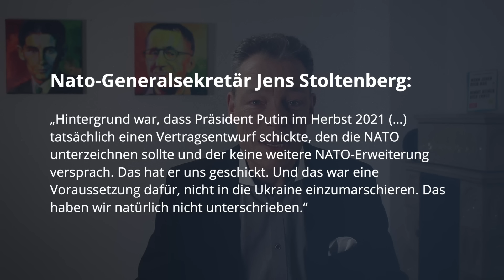Ukraine-Schock: Nato-Boss rutscht Wahrheit raus (krass!)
Link zum Zitat Stoltenbergs im Artikel von Prof. Jeffrey Sachs (Columbia University, New York)
DAS verändert dein Leben:

„Wie der Westen den Krieg in die Ukraine brachte“ – so heißt ein spektakuläres Buch vom US-Politik-Kenner Benjamin Abelow. Martin Wehrle hatte sich schon vor einiger Zeit diese Insider-Informationen angeschaut und ist auf unglaubliche Fakten gestoßen. Alles spricht dafür, dass der Westen den Krieg Russlands bzw. Putins in der Ukraine billigend in Kauf genommen hat. Und vieles spricht dafür, dass die USA ein Interesse daran haben, diesen Krieg zu verlängern und den Frieden NICHT herbeizuführen.
In diesem Video zitiert Martin Wehrle eine Äußerung, die dem Nato-Generalsekretär Jens Stoltenberg rausgerutscht ist. Aus dieser Äußerung geht hervor, dass die Nato durchaus weiß, warum Putin diesen Angriffskrieg begonnen hat und was sie mit seinem Ausbruch zu tun hat – obwohl dieser eigen Anteil am Ukraine-Krieg immer abgestritten wird, auch von der deutschen Außenministerin Baerbock.
Noch ist alles beim Alten: Der Krieg in der Ukraine tobt weiter, die Zahl der Toten wächst, und in Deutschland dreht sich die Debatte vor allem um Waffenlieferungen. Putin erhöht den militärischen Druck, der Westen schlägt zurück, und jeder fühlt sich in diesem Krieg im Recht. Immer größer wird die Chance, dass ein Atomkrieg entsteht. Dieses Video dreht Wehrle vor dem Hintergrund, dass Deutschland noch erschüttert ist von den Corona-Wellen, über die ähnlich kontrovers wie über den Ukraine-Krieg diskutiert wurde – ob bei Markus Lanz, bei KenFM, Tagesschau oder in allen anderen Medien, kritisch kommentiert von seriösen und weniger seriösen YouTubern wie Gunnar Kaiser, Paul Schreyer, Tim Kellner, Daniele Ganser oder Sahra Wagenknecht.
Martin Wehrle zeigt in diesem Video auf, warum es wichtig ist, auch die eigenen Anteile an der Krise aufzuarbeiten. Denn nur so wird ein Ende dieses Krieges auf dem Verhandlungsweg möglich sein.

Eine Übersicht all meiner Karriere-Bücher:

5. Geheimakte Vorstellungsgespräch (exklusives E-Book),